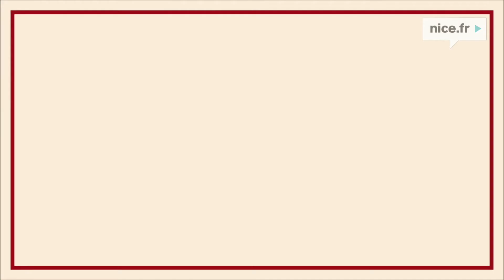Théâtre National de Nice - Saison 2020-2021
Muriel Mayette-Holtz nous présente la Saison 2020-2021 du Théâtre National de Nice ...